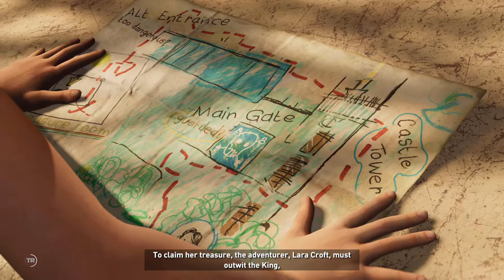SHADOW OF THE TOMB RAIDER Walkthrough Gameplay Part 3 - Lara's childhood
the shadow of the tomb raider gameplay part 3. the action adventure story mode game PC gameplay. this is the 3 part of the game the full game will come soon sorry for no commentary .

Shadow of the Tomb Raider is a 2018 action-adventure video game developed by Eidos-Montréal and published by Square Enix's European subsidiary. It continues the narrative from the 2015 game Rise of the Tomb Raider and is the twelfth mainline entry in the Tomb Raider series. The game was originally released worldwide for Microsoft Windows, PlayStation 4 and Xbox One. Versions for macOS and Linux, and Stadia, were released in November 2019. After release, the game was expanded upon with downloadable content in both a season pass and as standalone releases.

Development began in 2015 following the completion of Rise of the Tomb Raider, lasting until July 2018. Shadow of the Tomb Raider was designed to conclude Lara's journey begun in the 2013 reboot, with a key theme being descent both through the jungle environment and into her personality. The setting and narrative was based on Mayan and Aztec mythologies, with the team consulting historians to create the architecture and people of Paititi. The gameplay was adjusted based on both fan feedback and the wishes of Eidos Montréal, incorporating swimming and grappling while increasing difficulty tailoring. Camilla Luddington returned to provide voice and motion-capture work for Lara.

Released as the final installment in Lara Croft's origin trilogy, Shadow of the Tomb Raider received generally positive reviews from critics, with particular praise going to the game's emphasis on challenge tombs and puzzles, although some felt that the series' gameplay had become stale and lacked innovation. While opening to slow sales, the game eventually shipped over four million copies worldwide.

💻  ★PC specification ★ 💻

Processor: AMD Ryzen 5 2600X Desktop Processor 6 Cores up to 4.2GHz 19MB Cache AM4 Socket.
HDD: 1TB.
PSU: Corsair CV550, CV Series, 80 Plus Bronze Certified, 550 Watt Non-Modular Power Supply - Black.
Monitor: BenQ G2220HD.
Headset: boAt Bassheads 900 On Ear Wired Headphones(Carbon Black).
Keyboard: Redgear Canyon Gaming Keyboard with 10 led Modes, Side led, Double Injected keycaps and Windows Keylock.
Mouse: Redgear A-20 Wired Gaming Mouse with RGB and Upto 4800 dpi for Windows PC Gamers.
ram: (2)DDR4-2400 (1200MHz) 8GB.